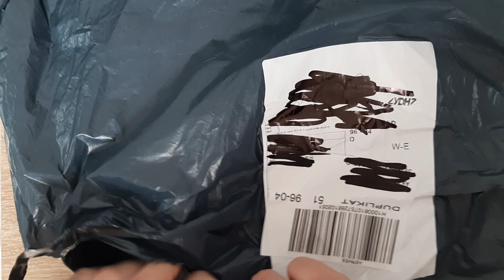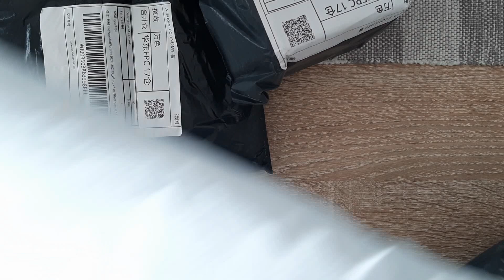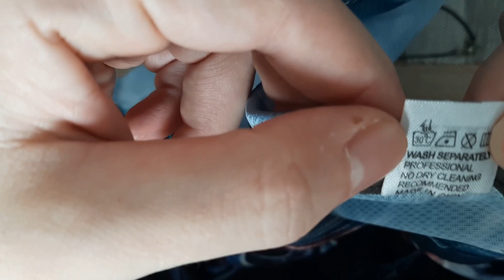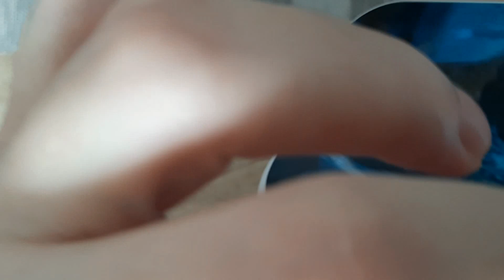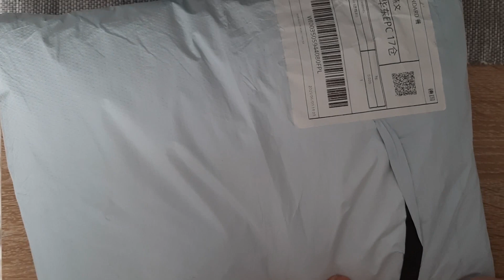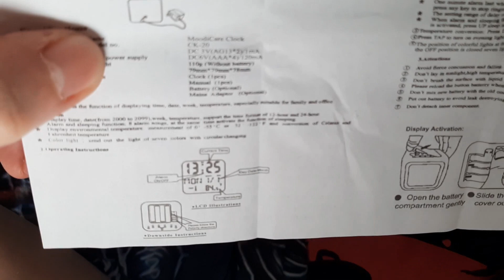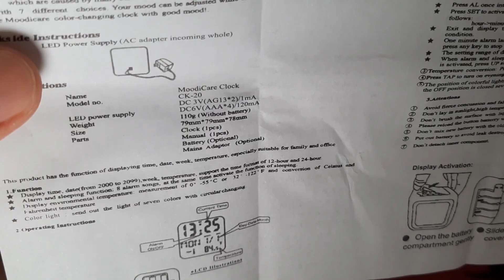Unser wish-Paket ist da! Die besten World of Warcraft-Artikel ever?! Enttäuschungen und Fails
Joa, leider war unsere Lieferung von wish nicht von allzu viel Erfolg gekrönt.